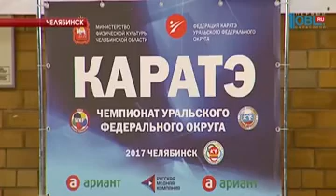Обзор спортивных событий от 06.02.2017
Южноуральцы массово вышли на лед. А капитан магнитогорского "Металлурга" Сергей Мозякин установил новый рекорд. Какой? Расскажет Дарья Шведова в обзоре спорта. Рубрику представляет спортивно-оздоровительный комплекс "Юбилейный". Твой здоровый образ жизни!